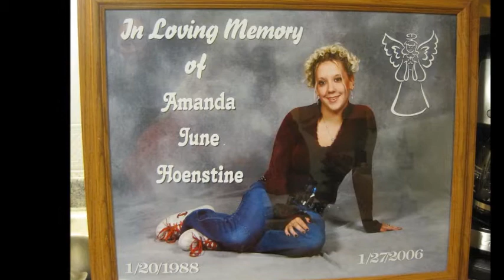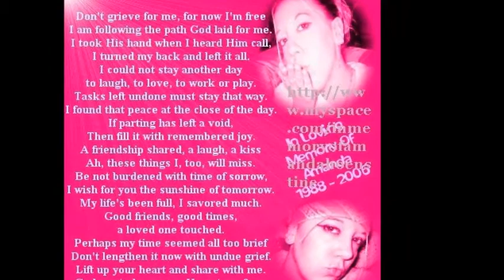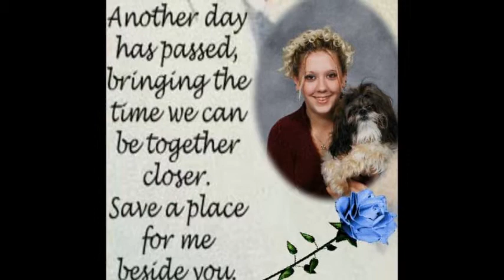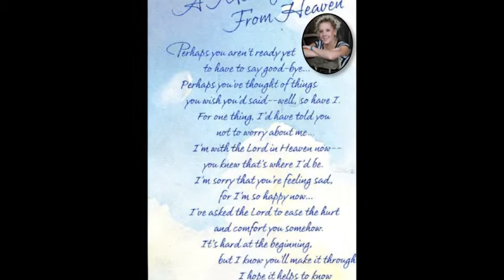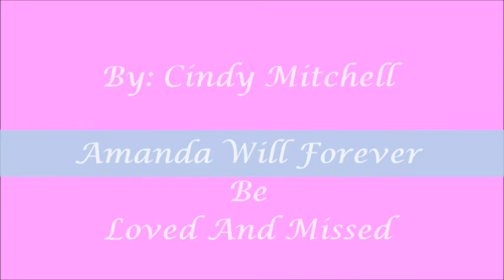In Loving Memory Of Amanda Honestine!!!